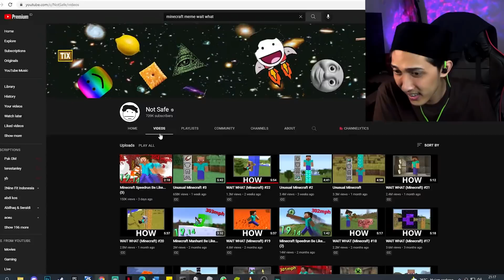Gua React Meme Wait What Minecraft! Kok Jadi Begini?!